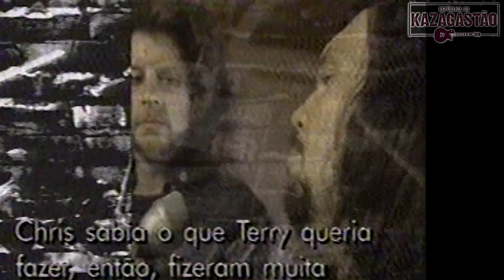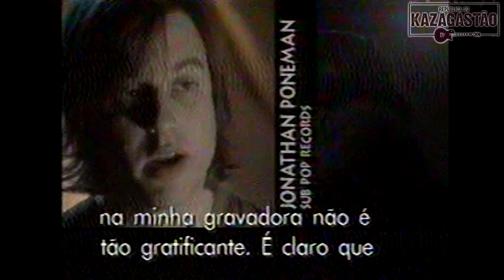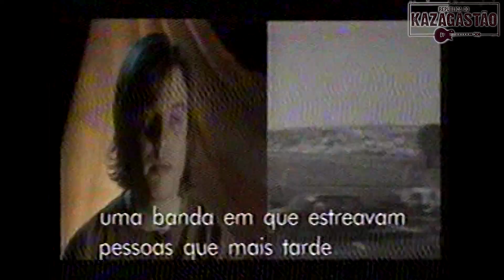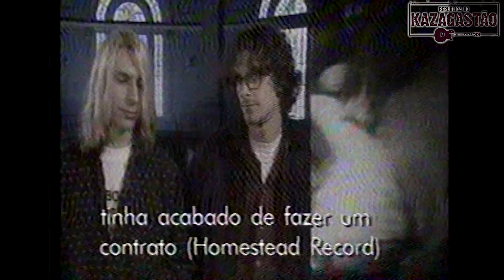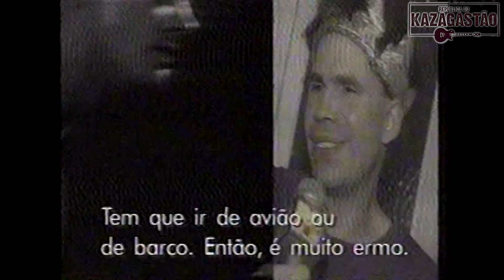GASTÃO REDESCOBRE SEATTLE (1993)(Parte 2) - Arquivo KZG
Gastão Moreira esteve em Seattle pela MTV em junho de 1993. A visita rendeu 4 programas especiais batizados "Gastão Redescobre Seattle". Aqui está o 3º episódio, o 4º eu não tenho.